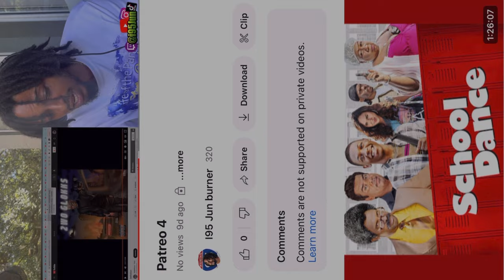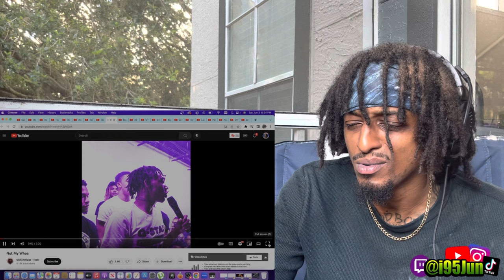reacts to Glokk40Spaz - Str8 Thuggin, Be Right Back, Definition, Still Young Pablo, Brainwas